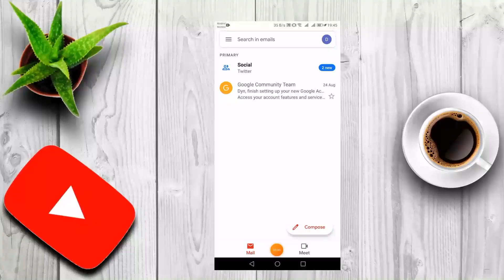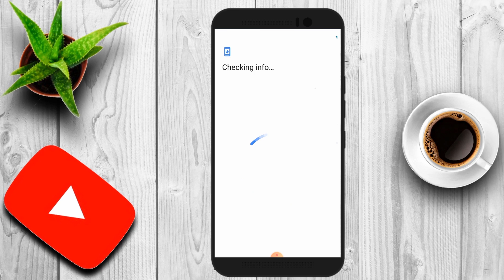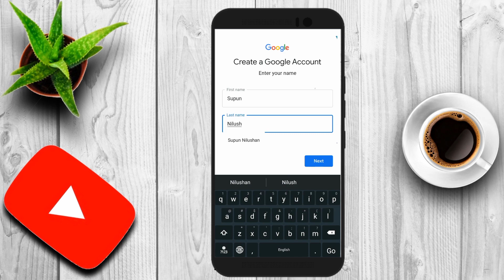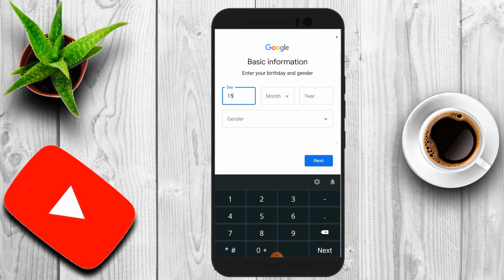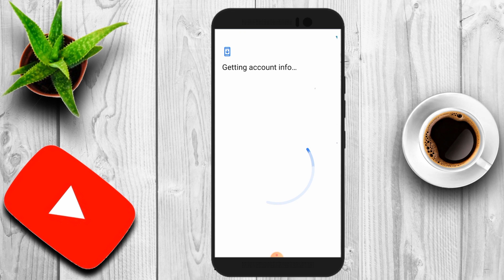How to Create Gmail Account Without Phone Number in 2020 with English Subtitle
Hello guys in this tutorial I am going to show you how you can create or make Gmail account without using any phone number. so, guys, many people ask me about that problem. so today I will show you step by step method to create Gmail account without using your number. if you want to create or make email account without using phone number, then you need to watch this video till the end. in this video, I will properly tell you how you can create Gmail account without phone number step by step method. so watch the full video and follow my steps properly. then you will able to create Gmail account without a phone number.

My other best videos 👇👇

- Cash Travel Add Clicking Site Sinhala

- G2G Sinhala (game සෙල්ලම් කරලා සල්ලි)